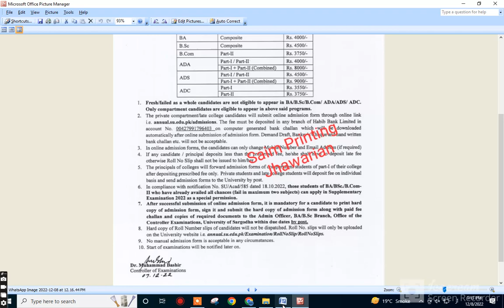Sargodha university admission open/ uos / ba.bsc.adp 2022 last date 16 december 2022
100٪ اصل نیوزابو دانیال چینل: سرکاری /پرائیویٹ سکول کالجز یو نیورسٹیز  کی خبر کا بڑا چینل
یونیورسٹی آف سرگودھا  ۔ داخلے بی اے/ بی ایس سی/ اے ڈی پی/ گریجوایشن ڈگریز یونیورسٹی/کالجز/ادارہ جات / ڈیپارٹمنٹ:
۔ داخلے بی اے/ بی ایس سی ڈگری/ سند
ایف اے۔ ایف ایس سی تعلیم/قابلیت:
پوراپنجاب / تما م ضلع جات کے طلباء و طالبات  شہر/صوبہ/:
آن لائن/ بائی ڈاک/ آف لائن  اپلائی :
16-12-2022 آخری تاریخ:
بعد میں پتہ چلے گی امتحان کی تاریخ